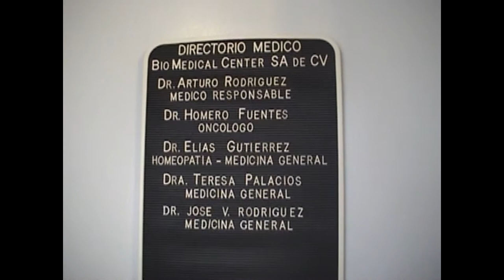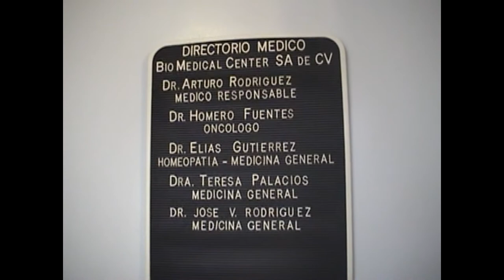(RAW) Federalies pull Americans over in Tijuana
On the way to the Hoxsey clinic, mexican police decide to pull us over for some south of the border harassment...